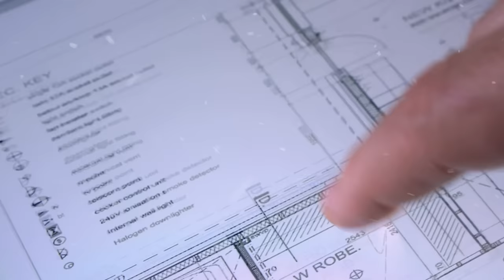The millionaire hurriedly met the beggar woman in the rain, the next action surprised everyone!